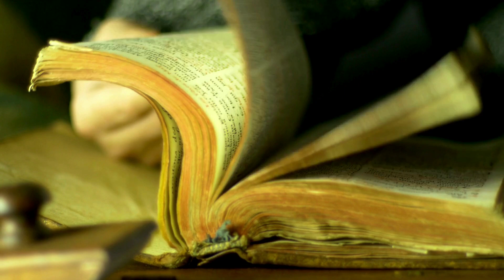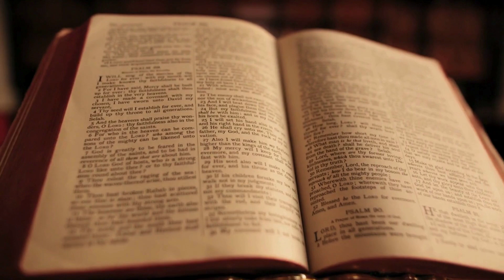O Cristianismo no século XVI a Reforma Religiosa na Escócia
A origem do Cristianismo remonta ao século I, na região da Judeia, sob domínio do Império Romano. Ele surgiu a partir dos ensinamentos de Jesus de Nazaré, uma figura central na fé cristã, o Filho de Deus e o Messias prometido nas Escrituras Hebraicas (Antigo Testamento). Jesus pregou uma mensagem de arrependimento, amor a Deus e ao próximo, e a vinda do Reino de Deus. Ele realizou milagres, curou doentes, e desafiou as autoridades religiosas de seu tempo, o que levou à sua crucificação sob a autoridade de Pôncio Pilatos.
A crucificação e a subsequente ressurreição de Jesus, conforme narrado nos evangelhos, são os eventos centrais do Cristianismo. Seus discípulos, após sua morte, e tendo Jesus ressuscitado dos mortos e, com base nisso, começaram a pregar sua mensagem. A crença na ressurreição foi fundamental para o crescimento do Cristianismo, que se expandiu rapidamente pelas regiões do Império Romano, devido à sua promessa de vida eterna e salvação por meio de Cristo.
A importância do Cristianismo reside em sua mensagem de transformação espiritual e moral. O Cristianismo enfatiza a salvação pela graça, por meio da fé, e não pelos esforços humanos, contrastando com outras tradições religiosas que dependiam fortemente de rituais e sacrifícios.
Além disso, o Cristianismo trouxe uma nova ética de vida. O Sermão da Montanha, uma das mais conhecidas pregações de Jesus, introduziu princípios como a humildade, a misericórdia, o perdão, e a busca pela justiça. Ele desafiou a vingança, comum na lei do "olho por olho", e promoveu o amor até mesmo aos inimigos. Esses valores moldaram profundamente a cultura ocidental e continuam a influenciar diversas esferas da vida moderna.
Outro fator importante foi o trabalho missionário dos apóstolos, especialmente de Paulo de Tarso, que expandiu a mensagem cristã para além dos judeus e a levou a diversos povos gentios. Paulo escreveu várias cartas (epístolas) que se tornaram parte do Novo Testamento, explicando a teologia cristã e orientando as primeiras igrejas. Essas cartas foram fundamentais para consolidar a doutrina cristã e proporcionar unidade às comunidades espalhadas por diferentes regiões.
O Cristianismo também se destacou por sua resposta às questões sociais da época. Desde o início, os cristãos se dedicaram ao cuidado dos pobres, dos órfãos, das viúvas, e dos marginalizados. Essa ênfase na compaixão social foi uma característica marcante, que diferenciou os cristãos de outros grupos religiosos e filosóficos da Antiguidade.
Com o tempo, o Cristianismo cresceu de uma pequena seita judaica para se tornar a religião oficial do Império Romano no século IV, sob o imperador Constantino, o que marcou o início de sua difusão global. Sua influência moldou a cultura, a política, e a filosofia ocidental, contribuindo para o desenvolvimento da ciência, da arte, e do direito.
A importância do Cristianismo, portanto, vai além de sua origem religiosa. Ele continua a impactar profundamente a vida de bilhões de pessoas ao redor do mundo, oferecendo uma mensagem de esperança, fé, e amor que atravessa fronteiras culturais e temporais.

SEJA UM APOIADOR DO CANAL
Faça um Pix para:
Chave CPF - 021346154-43